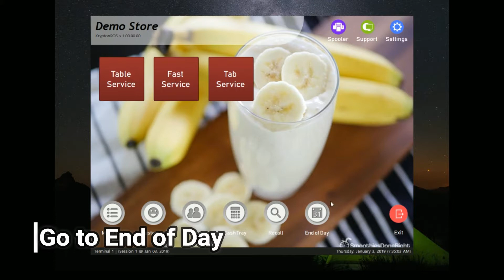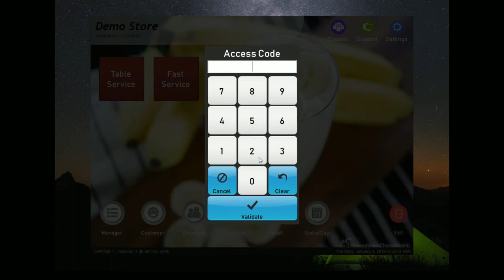Krypton POS - Finalize Cash Tray and End of Day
This video will help you on how to  Finalize Cash Tray and End of Day in krypton POS